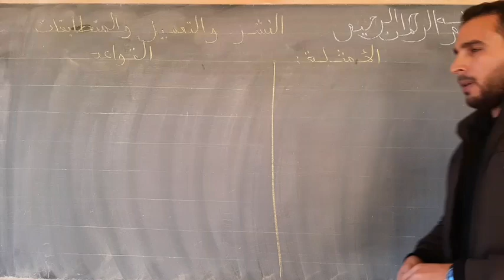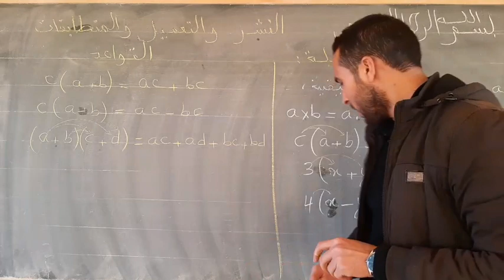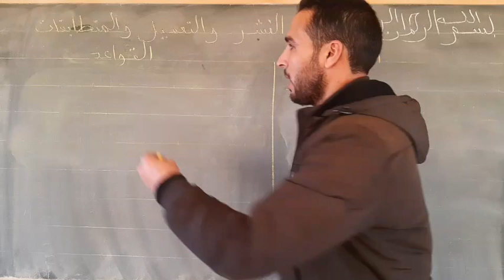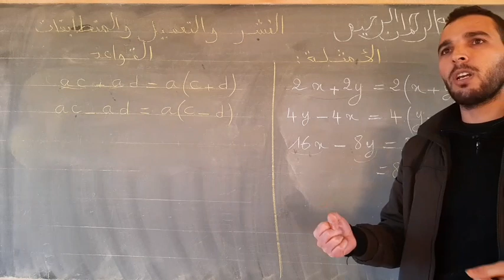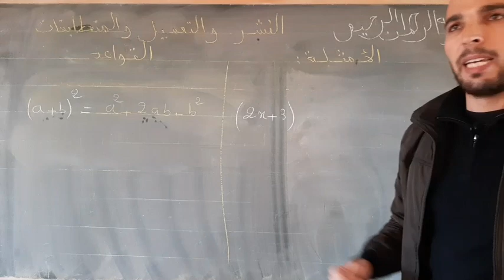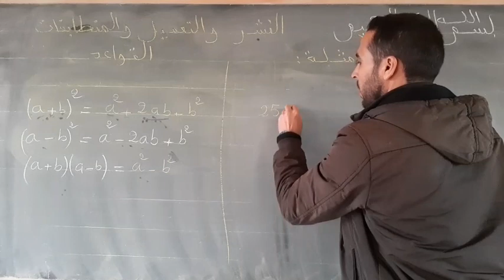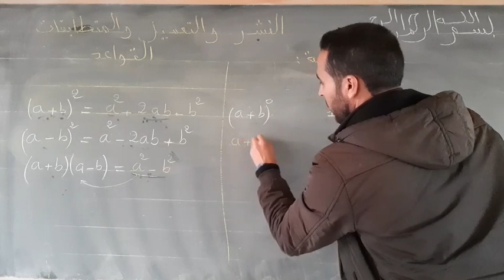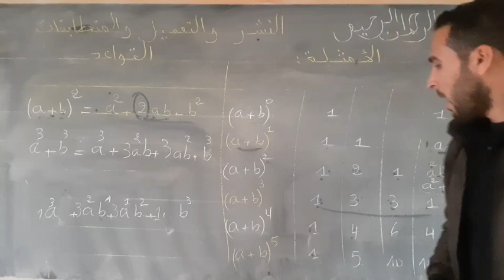النشر والتعميل والمتطابقات الهامة مع تمارين تطبيقية حلقة كاملة | الدرس 8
▬▬▬▬▬▬▬(ஜ۩۞۩ஜ)▬▬▬▬▬▬▬